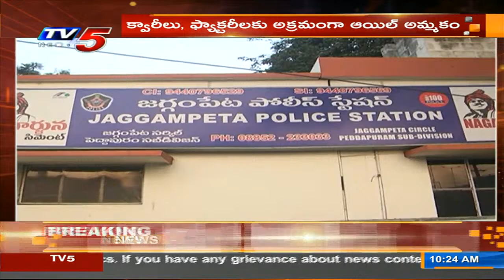మాఫియాలకు అడ్డాగా మారుతున్న రహదారి..:TV5 Busted Big Oil Mafia Scam In E.Godavari District | TV5 News